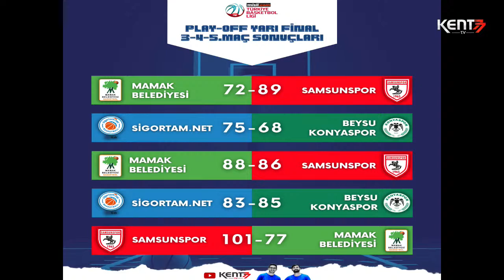POTA ALTI - Misli.com Türkiye Basketbol Ligi - Play Off Yarı Final Maçları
Misli.com Türkiye Basketbol Ligi

00:00 Misli.com Türkiye Basketbol Ligi - Play Off Yarı Final Maçları
0:40 Programın başlangıcı
1:19 Yarı finalde alınan sonuçlar
2:16 Play-Off'tan finale nasıl gelindi
3:10 MAMAK BELEDİYESİ 72-89 SAMSUNSPOR
7:16 Tartışmalı pozisyonlar (VIDEO)
14:33 Maçın kırılma anları (VIDEO)
17:24 SİGORTAM NET 75-68 BEYSU KONYASPOR
26:01 Tartışmalı pozisyonlar (VIDEO)
31:05 Maçta son 2 dakika (VIDEO)
34:00 MAMAK BELEDİYESİ 88-86 SAMSUNSPOR
40:04 Tartışmalı pozisyonlar (VIDEO)
47:00 Maçta son 5 dakika (VIDEO)
53:37 SİGORTAM NET 83-85 BEYSU KONYASPOR
58:35 Tartışmalı pozisyonlar (VIDEO)
1:09:00 Maçta son 4 dakika (VIDEO)
1:13:59 SAMSUNSPOR 101-77 MAMAK BELEDİYESİ
1:14:58 Tartışmalı pozisyonlar (VIDEO)
1:22:00 Maçın kırılma anları (VIDEO)
1:24:49 YARI FİNALLERİN EN GÜZEL HAREKETLERİ (VIDEO)
1:29:03 En Komik Anlar (VIDEO)
1:32:13 Yarı finallerin panoraması/ En İyi 5, MVP, Yerli MVP
1:34:03 SAMSUNSPOR vs BEYSU KONYASPOR
1:36:29 Final serisinin hakemleri belli oldu (GÖRSEL)
1:38:33 Final serisi maç ve yayın programı